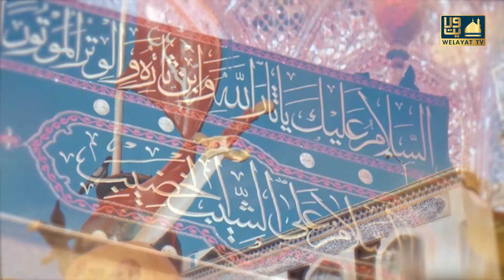Azadari In China | World Azadari | Episode 01 | Welayat Tv Network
Bank Name: State Bank of India
IFSC code: SBIN0016168
Branch Name: HARDOI ROAD BY-PASS, LUCKNOW